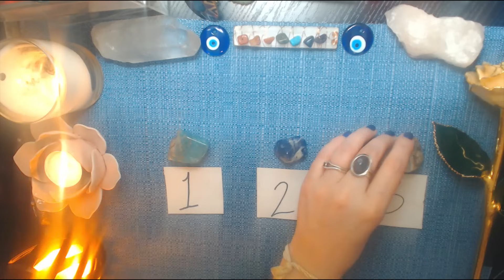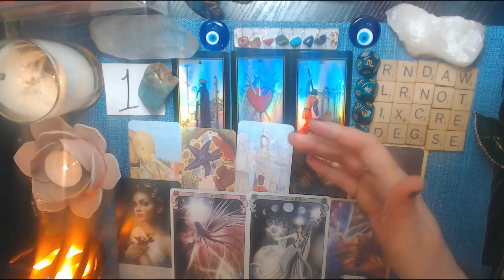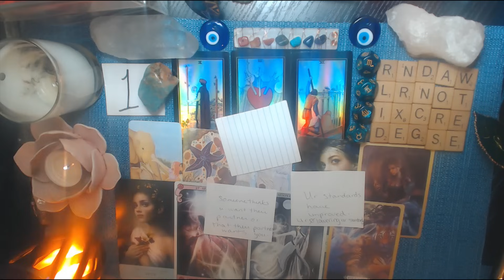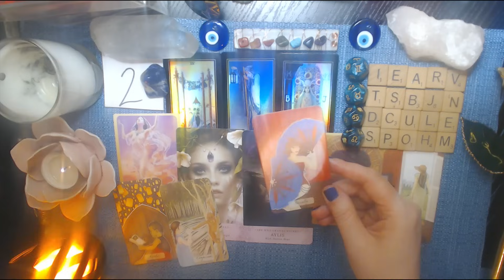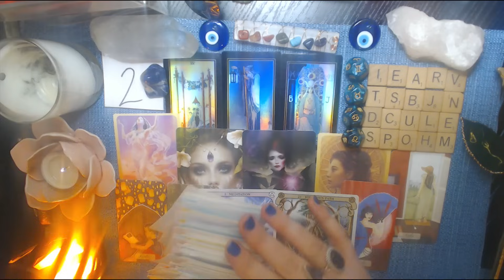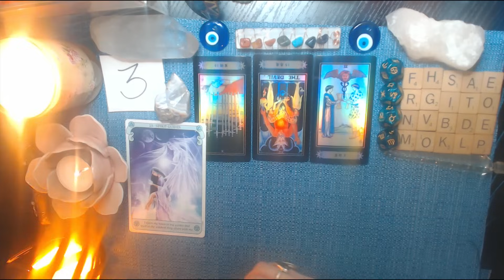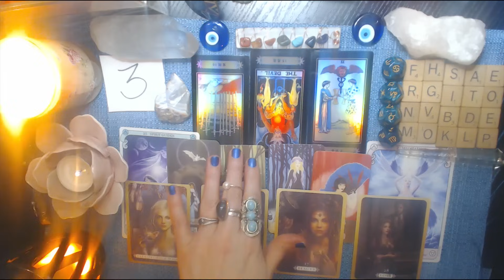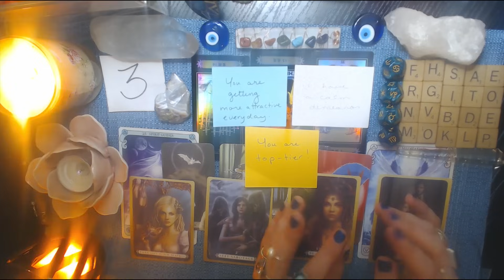WHAT ARE PEOPLE REALIZING ABOUT YOU + HOW DO THEY VIEW YOU? 👀TAROT PICK A CARD (+details)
Hello beautiful souls. Today's tarot pick a card reading is all about how others view you right now and more specifically, what others are realizing about you that you aren't even fully aware of. It will be very interesting and fun. I will be helping you to confirm that you chose the right pile(s) by laying out letter tiles and rolling the astro dice. I will be using channeling, my intuition, tarot, channeled message cards, and whatever else Spirit calls me to use in order to dig deep! I hope you will enjoy! My name is Mystic Rose. I will be putting out all types of esoteric videos based upon Astrology, Tarot, etc….so keep an eye out for all my videos. This helps my videos show up for more people! If you'd like to support my work you can book a private reading, donate to my channel, join my Patreon (only $3.00/month) or purchase a deck of my tarot cards (info below).
If you would like to have a PRIVATE READING , please Email me at and let me know that you would like a reading.The cost for a personal reading is 20.00 USD for a 15 - 20 minute recorded personalized reading You just deposit your money into the account, email me with your question, and within 5-7 business days of when you email me, I will get your link to your reading out to you. ($20.00 per question)

Timestamps:
00:00 Intro with MYSTIC ROSE
01:45 GEMSTONE selection
02:27 IMAGE selection
02:37 Pile 1 AMAZONITE and IMAGE 1
29:39 Pile 2 LAPIS LAZULI and IMAGE 2
56:15 Pile 3 BOTSWANA AGATE and IMAGE 3